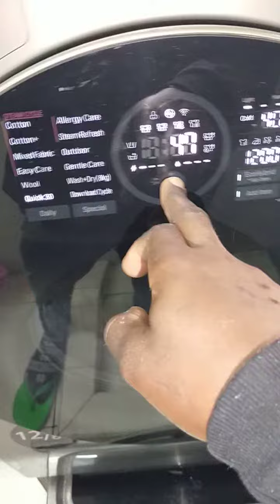LG pedestal twin washer open wash